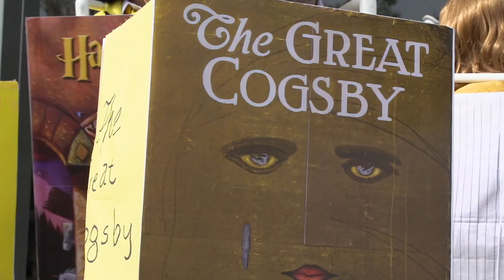Happy Cognex Halloween 2019!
Nobody takes Halloween more seriously than Cognex. Watch as our headquarters is overrun by ghouls, goblins, and a few more Yetis than usual. Happy Halloween from Cognex!